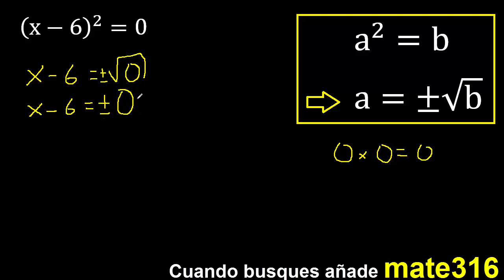(x-6)^2=0 . Ecuacion cuadratica con parentesis igual a un numero , segundo grado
ecuacion con exponente 2 igual a un numero
ecuacion cuadratica igual a un numero